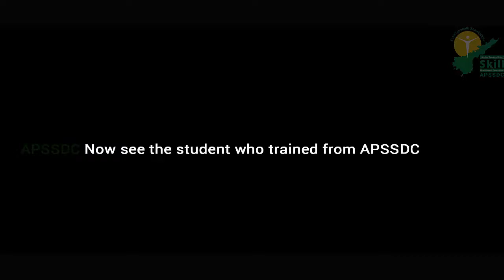Andhra Pradesh State Skill Development Corporation | Happy New Year 2019